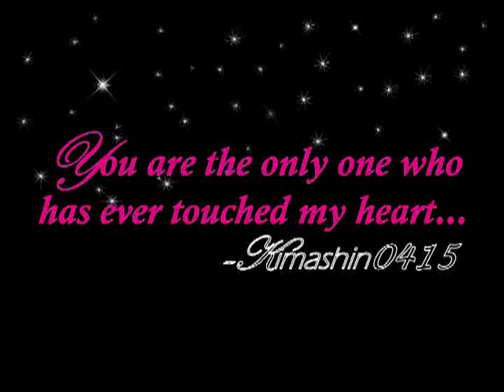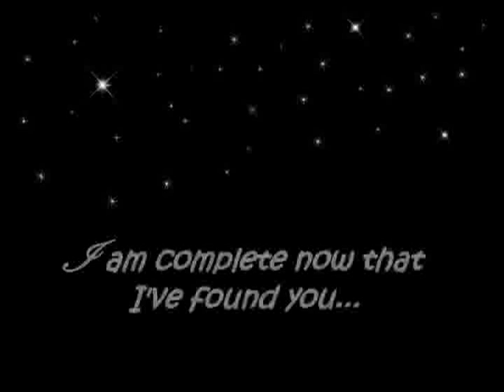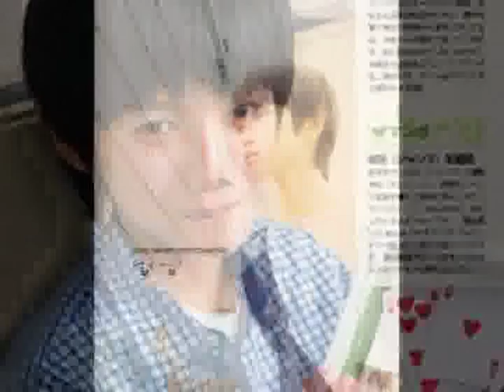Kanata Hongo[本郷奏多]- Baby Photo Collection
Kanata Hongo-baby photo collection